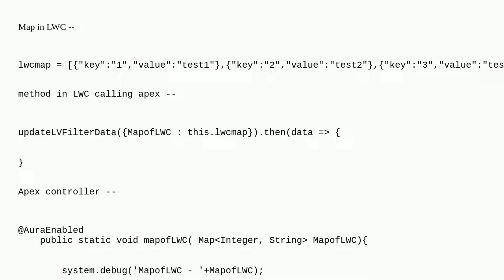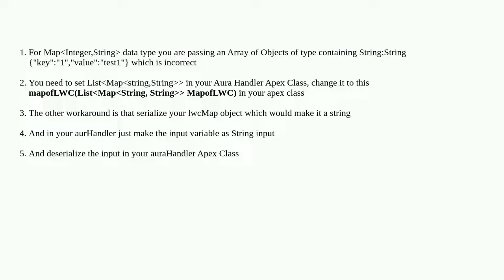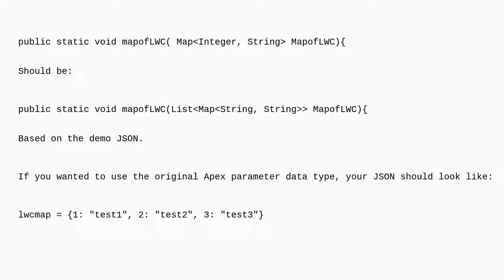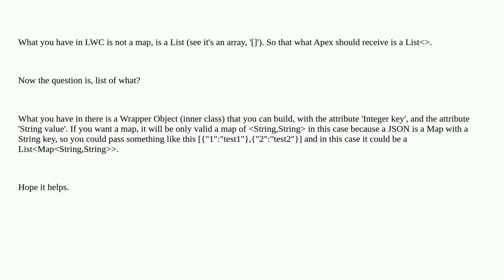Salesforce: Pass Array of objects from LWC to Apex controller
Pass Array of objects from LWC to Apex controller

A special thanks goes out to the awesome community

  lightning-web-components apex javascript lightning